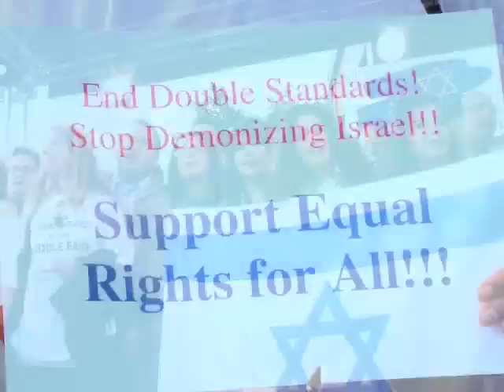Israel rally opposite U.N. compound in Geneva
April 22, 2009. GENEVA (JTA) -- Natan Sharansky headlined a pro-Israel rally opposite the U.N. compound in Geneva, where the Durban Review Conference was completing its third day.  Full Article